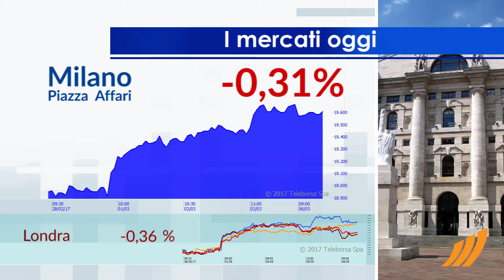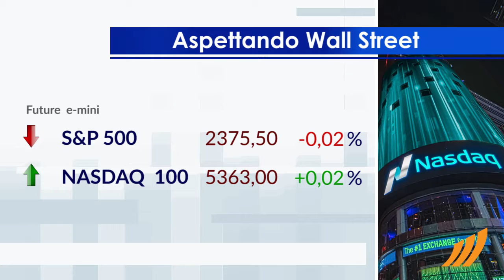1 minuto in Borsa 6 marzo 2017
Tutti negativi gli indici di Piazza Affari e degli altri principali listini europei. Si salva dalle vendite Madrid.
Tra i best performers di Milano, si distinguono Poste Italiane, UBI Banca e Italgas. I più forti ribassi, invece, si verificano su Saipem, che continua la seduta in calo dell’1,43%.
L'Oro continua la seduta sui livelli precedenti, riportando una variazione pari a -0,17%.
Tra i dati macroeconomici più importanti, arrivano segnali di miglioramento del sentiment degli investitori in Europa, mentre le vendite al dettaglio dell’Area Euro sono ancora in calo a febbraio. Nel pomeriggio sono attesi gli ordini industriali dagli USA e le spese dei costruttori edili dall’Australia.
Attesa una partenza incerta per la Borsa di New York. In particolare, il future sull'S&P-500 si muove sulla parità, in sintonia con il derivato sui titoli tecnologici USA che scambia a 5.363 punti.